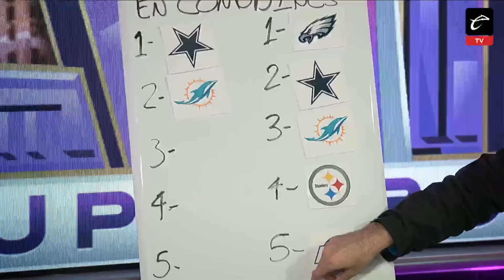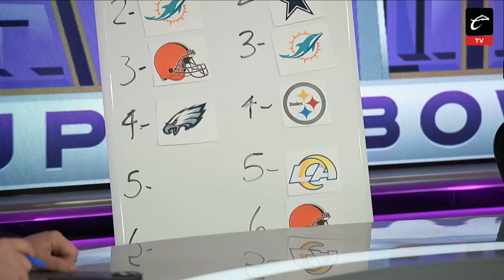¡Cuestión de horas! JUAN ESCOBAR se ACERCA al AMÉRICA | Caliente Center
🌐 ¿Te quieres enterar de las mejores noticias deportivas? Entonces no puedes perderte, CalienteCenter con Juan Carlos Zúñiga, un espacio para mantenernos con las últimas novedades.